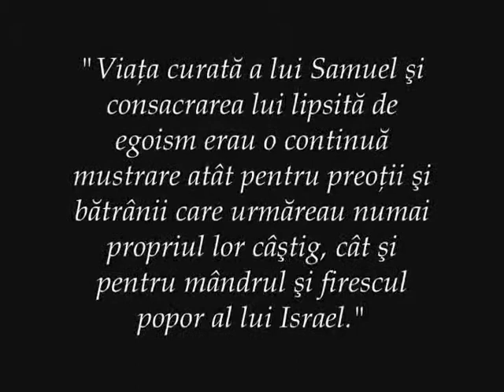"Ana, Penina si preotul"